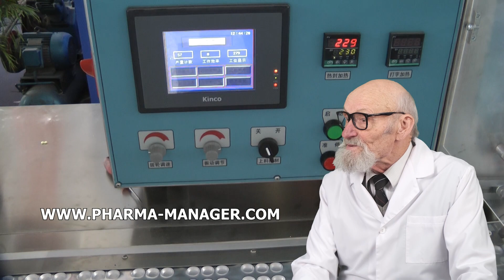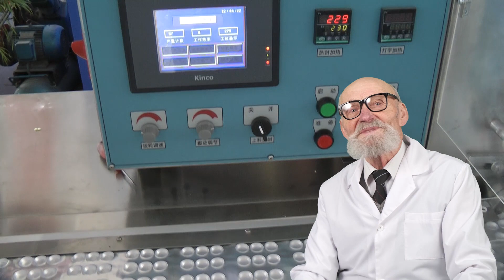MAQUINA DE ROTULAGEM DE FABRICANTES, COMPRIMIDOS E CAPSULAS